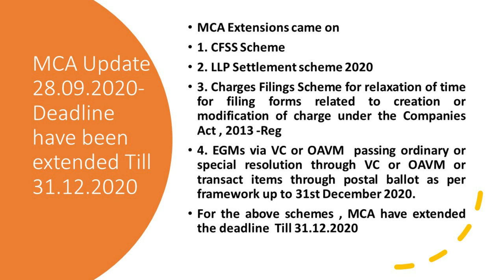MCA Extensions came on CFSS Scheme Deadline extended up to 31st December 2020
MCA Extensions came on
1. CFSS Scheme Deadline extended up to 31st December 2020
2. LLP Settlement scheme 2020
3. Charges Filings Scheme for relaxation of time for filing forms related to creation or modification of charge under the Companies Act , 2013 -Reg
4. EGMs via VC or OAVM  passing ordinary or special resolution through VC or OAVM or transact items through postal ballot as per framework up to 31st December 2020.

Deadline have been extended Till 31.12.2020